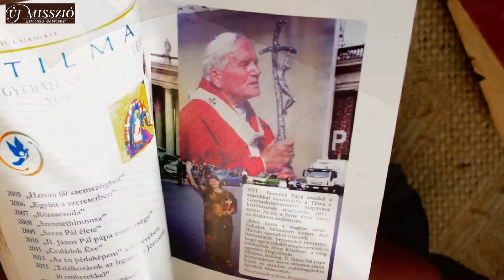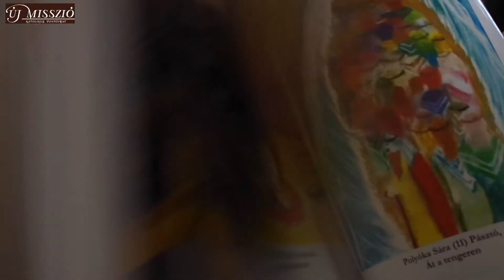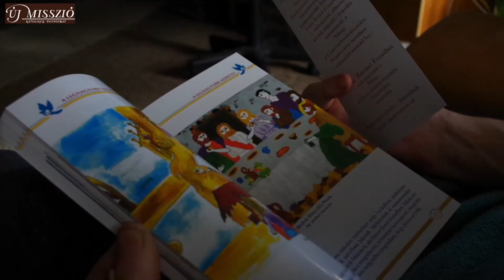Rajz-lapozgató – Tilma-album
Az indiánköpenyre (tilma) festett kép a lehajtott fejű, imára kulcsolt kezű, dicsfénnyel övezett, félholdon álló (Guadalupei) Szűzanyát ábrázolja. Erről kapta ötletes nevét a Tilma a Gyermekművészetért Alapítvány. Létrehozója, Zsizsi Basa Ottóné immár 15 éve szervez főleg egyházi témájú rajzpályázatokat. A legutóbbiak az 52. Nemzetközi Eucharisztikus Kongresszus tiszteletére meghirdetett „A legnagyobb szeretet” című, illetve a karantén idejére hasznos elfoglaltságot kínáló Látó szívű gyermekek pályázat, melyek anyagaiból csodaszép album született. Ebbe lapozunk bele...